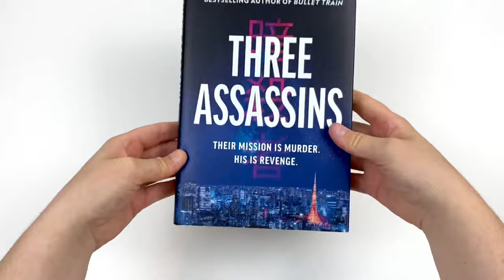Kotaro Isaka 2 Book Set (Incl Bullet Train & Three Assassins) - Book Unboxing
Kotaro Isaka 2 Book Set (Incl Bullet Train & Three Assassins)

Titles in this set:
Bullet Train
Three Assassins

Bullet Train:
Satoshi looks like an innocent schoolboy but he is really a viciously cunning psychopath. Kimura's young son is in a coma thanks to him, and Kimura has tracked him onto the bullet train heading from Tokyo to Morioka to exact his revenge. But Kimura soon discovers that they are not the only dangerous passengers onboard.

Nanao, the self-proclaimed 'unluckiest assassin in the world', and the deadly partnership of Tangerine and Lemon are also travelling to Morioka. A suitcase full of money leads others to show their hands. Why are they all on the same train, and who will get off alive at the last station?

Three Assassins:
Suzuki is just an ordinary man until his wife is murdered. When he discovers the criminal gang responsible he leaves behind his life as a maths teacher and joins them, looking for a chance to take his revenge. What he doesn't realise is that he's about to get drawn into a web of unusual professional assassins, each with their own agenda.

The Whale convinces his victims to take their own lives using just his words.
The Cicada is a talkative and deadly knife expert.
The elusive Pusher dispatches his targets in deadly traffic accidents.

Suzuki must take each of them on, in order to try to find justice and keep his innocence in a world of killers.